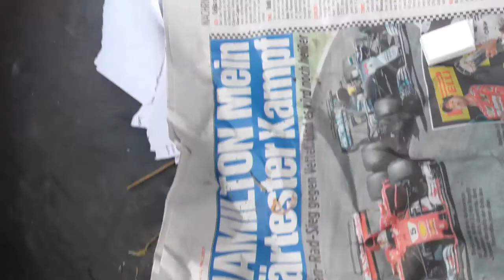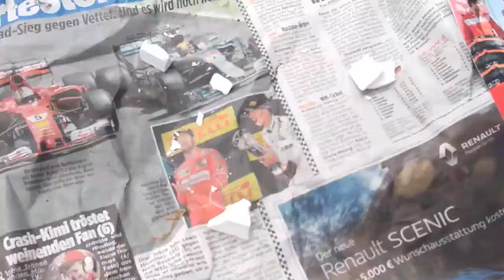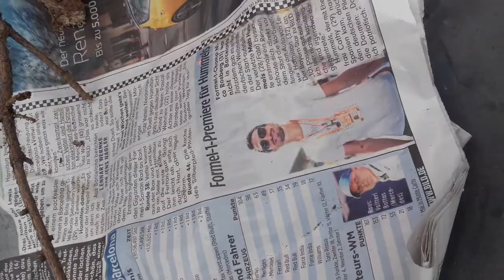Ein feuer gemacht NICE MIT FELIX